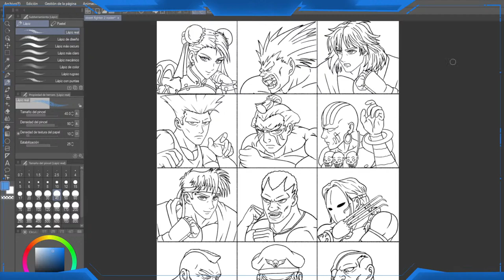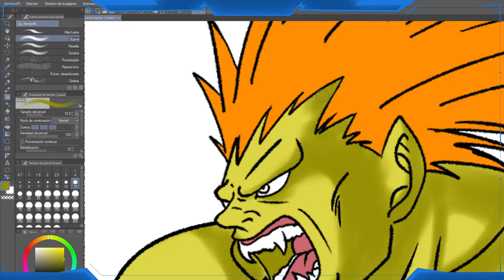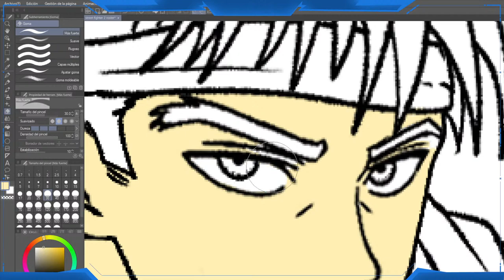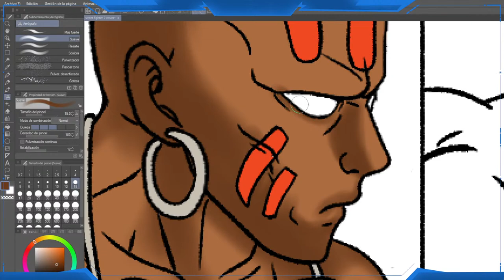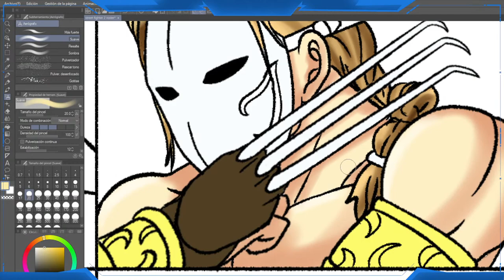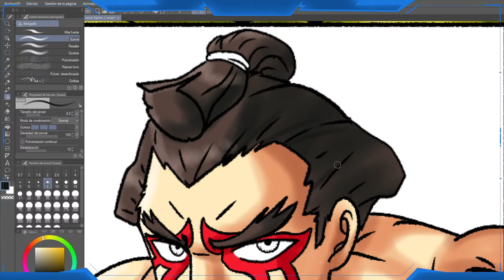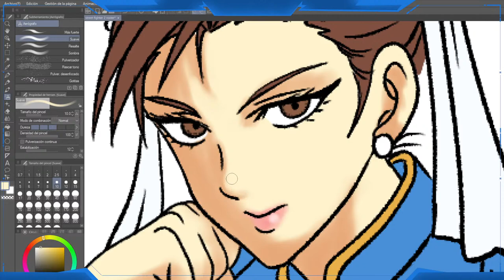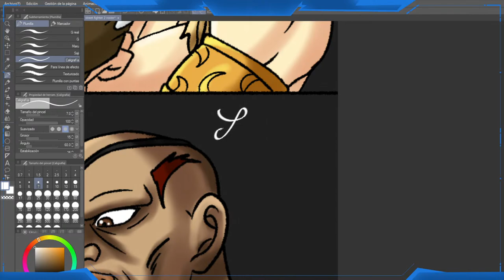Street Fighter II Snes Roster Coloring in Clip Studio Paint